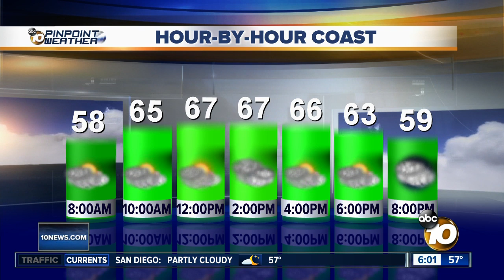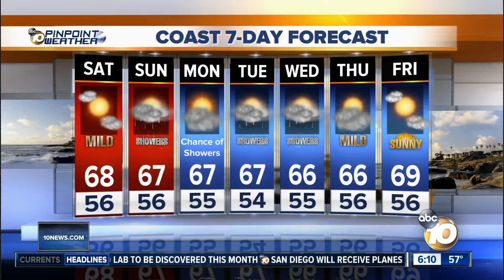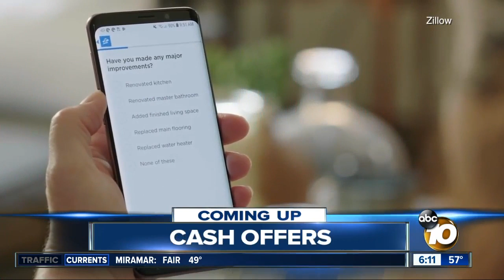10News Latest Headlines | May 18, 6am